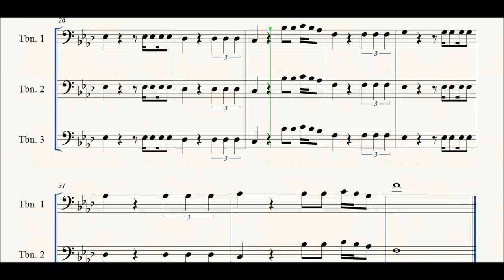Sonic Boom... Snake Pit... You Know, that Trombone Thing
One of a million arrangements of this piece with a million names.  I think Sonic Boom is one of them.  I'm not sure who originally arranged it, but if you're watching this: you know who you are.  Oh, and you're awesome.  Nice work.